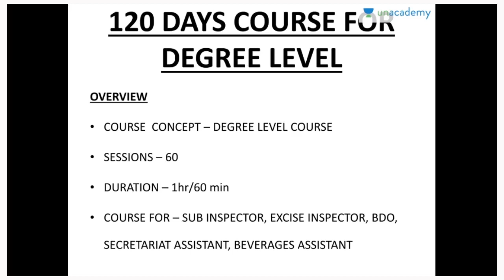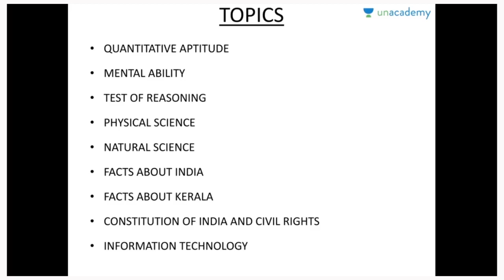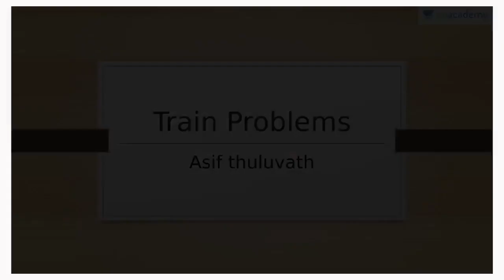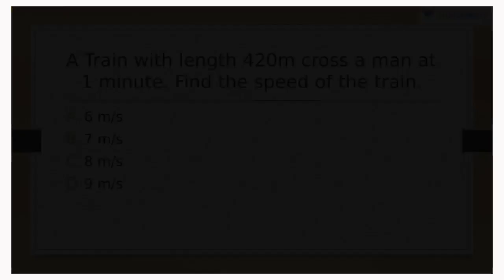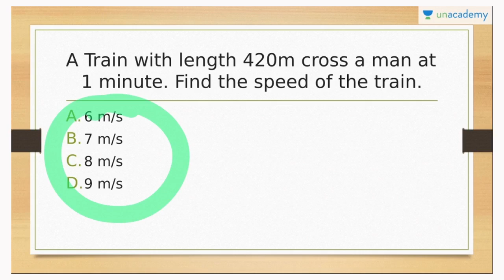മെമ്മറി കോഡുകൾ - ഭാഗം 30 | ASIF T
"In the session, he will discuss Memory Codes for Kerala PSC Exam. This session will help you in the upcoming Kerala PSC Exams.

10th Level Prelims Final Preparation

10th ലെവൽ പ്രിലിംസ് പരീക്ഷക്ക് തയ്യാറെടുക്കുന്നവർക്ക് ഒരു സന്തോഷവാർത്ത!

Unacademy നിങ്ങൾക്കായി ഒരു ഡബിൾ ദമാക്ക ഒരുക്കിയിരിക്കുന്നു...
പ്രിലിംസ് പരീക്ഷയുടെ അവസാന ഘട്ട പരിശീലനം ഉഷാറാക്കാൻ ഇനി നിങ്ങൾക്ക് രണ്ടു കൊഴുസുകൾ

* ഒരു തവണ കൂടി സിലബസ്സിലെ ഭാഗങ്ങൾ പഠിക്കാൻ റിവിഷൻ കോഴ്സ്

* മുൻകാല ചോദ്യങ്ങളിൽകൂടി പരീക്ഷയെ അനായസം നേരിടാൻ വിഷയ അടിസ്ഥാനത്തിൽ ഒരു PYQ കോഴ്സ്...

മറക്കാതെ ജോയിൻ ചെയ്യൂ.. പ്രിലിംസ് പരീക്ഷയിൽ ഉയർന്ന മാർക്ക് സ്കോർ ചെയ്യൂ!

ASIF T: B.Sc. in Computer Science and post-graduation in MCA. He has worked as an Assistant Professor in different colleges under Calicut University. He has cracked UGC Net in Computer Science and has cleared several Kerala PSC exams.

Unacademy Subscription Benefits:

1. Learn from your favorite teacher

2. Dedicated DOUBT sessions

3. One Subscription, Unlimited Access

4. Real-time interaction with Teachers

5. You can ask doubts in the live class

6. Download the videos & watch offline